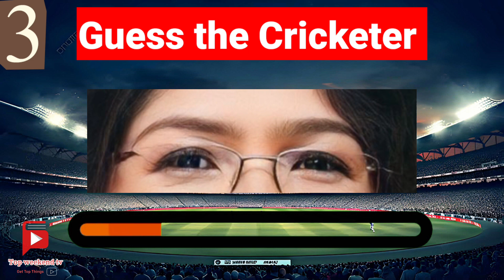Guess the 10 Women Cricket player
Here’s a super fun guess the women cricket player quiz challenge for you! Your challenge in this women cricket player quiz is to guess the women cricket player by there eyes in only 5 seconds. For this guess the cricket player quiz we have lined up 10 cricket player of some of the most popular cricketer in the world and you will have 5 seconds to guess the  cricket player. Can you guess the 10 women cricket player in the quiz? Share your score in the comments! We hope you enjoy playing the guess the cricket player quiz! We promise fun!

song

story

vijay television

yaro nee yaro nan alaipayuthey scenes whatsapp status

avatar 2

ayyappan ramasamy interview

beyblade

bhoot

bts ff tamil

bts tamil song edit

cake

car games

bts

shorts

varisu audio launch

ronaldo

football

pathan song

super duper drawings

dance

dj song

empty hand

food challenge

food vlogs

kamal hai

neymar

cid bangla

cid moosa full movie malayalam

preamalu review

neru review

premalu Malayalam movie

box office

leo